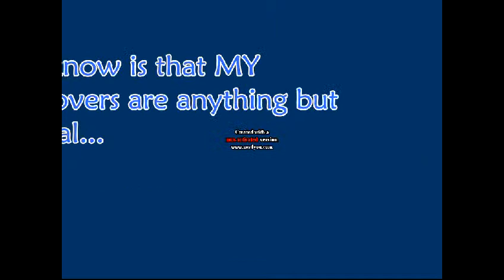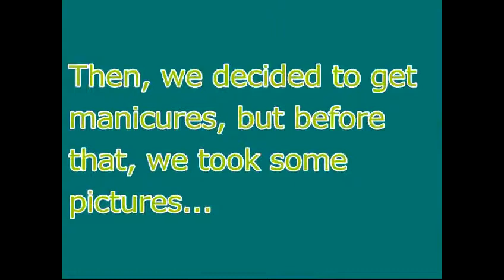Sleepover (Earlobe Style)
What do normal people do at sleepovers? Don't know, don't care.